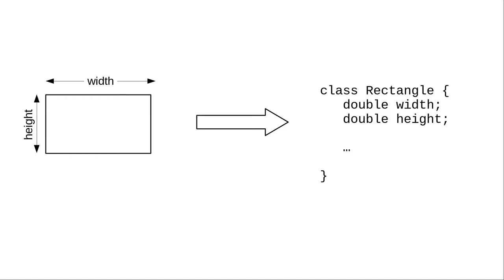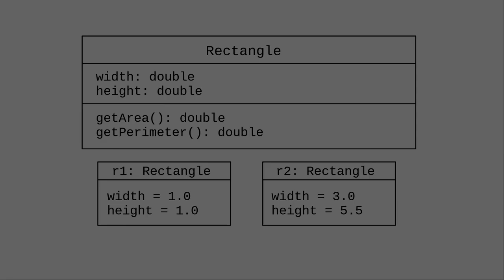Chapter 10: UML Diagrams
Design classes with Unified Modeling Language Diagrams